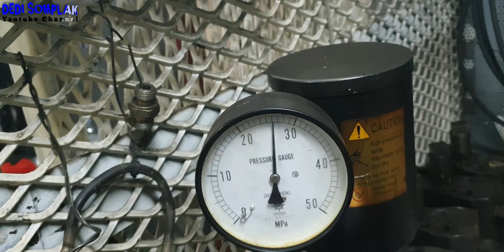Cara lain skir || lapping nozzle injector mesin diesel